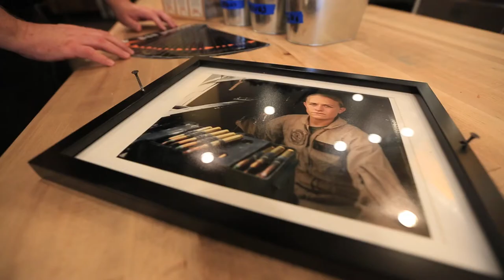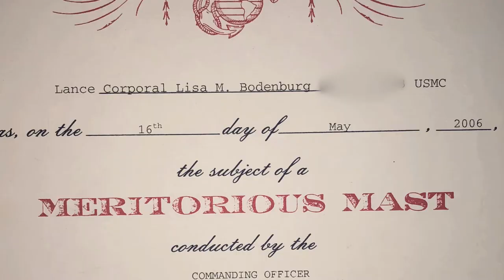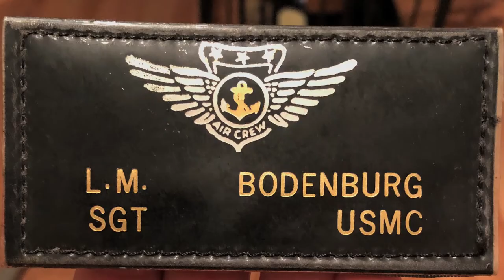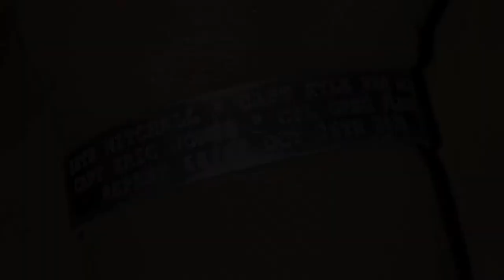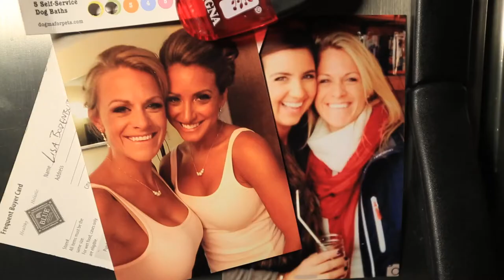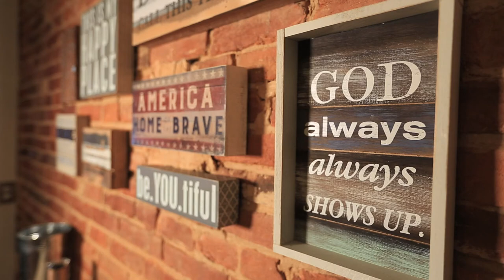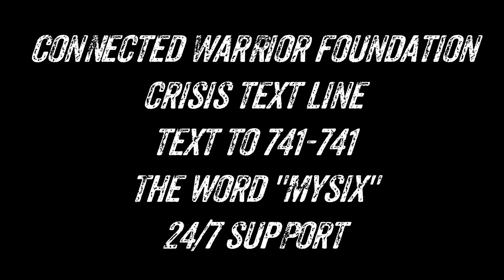Stories Of Service | Lisa Bodenburg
"If just one person sees this video, if just one person will reach out to someone for help, if one person will say something and it saves their life, it's worth it." Lisa Bodenburg